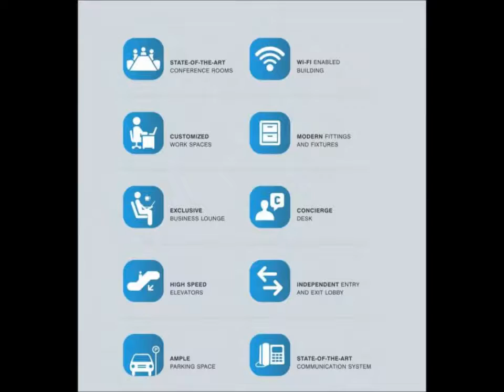Amb Selfie Square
Get details for commercial project in gurgaon,  commercial property in gurgaon.